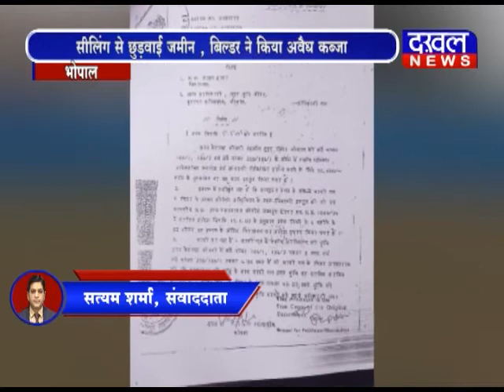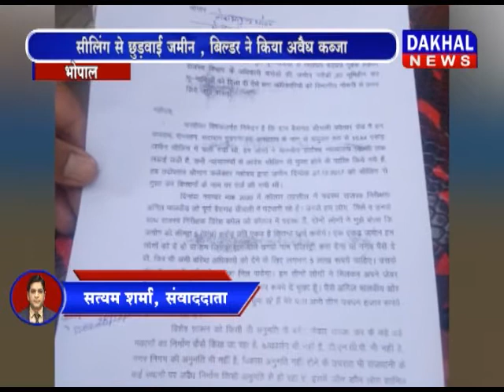किसान ने सीलिंग से छुड़वाई जमीन, बिल्डर ने किया अवैध कब्ज़ा, किसान ने लगाई गुहार DAKHAL NEWS//